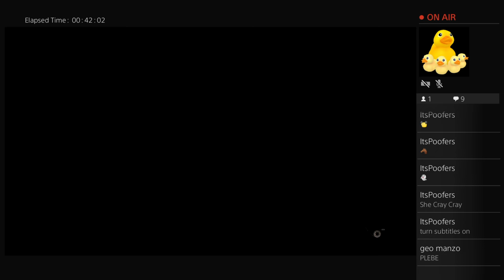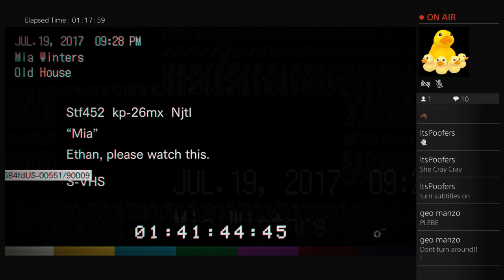pattycakesZK's Live PS4 Broadcast